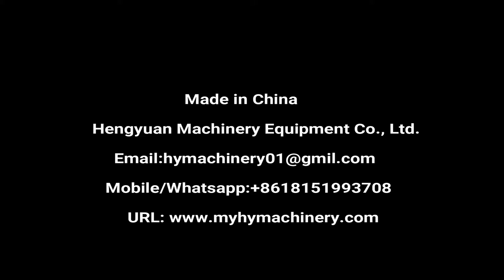Automatic Bottle Mouth Film Sealer, Gallons Drinking Water Drum Mouth Shrink Sleeve Labeling Machine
Automatic Drinking Water Drum Shrink Sleeve Label Applicator for Different Bottle Labeling Machine with Changing Mold.
自动热缩套标机 تقليص كم آلة وسم psühhiaater varrukas märgistamise masin психиатър ръкав етикетиране машина psychiatra rękaw oznakowanie maszyny psykolog ærme mærkning maskine shrink sleeve etikettiermaschine термоусадочных маркировки машины la machine à étiquettes thermorétractables psykiatri hiha merkinnät koneen 수축 튜브 표시 장치 De mouwen van etikettering. psychiatr rukáv označování stroj psihiatru mâneca etichetarea masina Psiquiatra manga rotulagem máquina シュリンクスリーブの表示機 psykolog ärm märkning maskin psihiater rokav označevanje stroj. เครื่องปิดฉลากหดแขน Máquina de etiquetado de manga termoencogible Το μανίκι σήμανση. pszichiáter ujját címkézőgépek strizzacervelli manica etichettatura machine Bộ máy co 收縮套貼標機

I. Heat Shrink Sleeve Labeling Machine
Technical description
Heat shrink sleeve label machine adopts PLC programmable controller, imported servo motor, servo driver, frequency converter; besides, it adopts the positioning module to ensure the casting label precise, rapid and stable. It not only has a highly precise position for casting label, but also can withstand the perfect shape of the bottle after shrinkage.
Heat shrink sleeve label machine applies to food & beverage industries as fruit juice, tea, drink, dairy products, pure water, condiments, beer, and sports drink, etc. Of all kinds of bottles; It suitable for various kinds of bottle types, for example a round bottle, square bottle, flat bottle, curved bottle and cup-shaped, etc. It not only has a highly precise position for casting label, but also can withstand the perfect shape of the bottle after shrinkage.

1. Voltage (v): AC 220V/110V 50/60Hz customized
2. Power of sleeve labeling machine (kW): 3KW
3. Production capacity (p/min): ≥100p/min ( label height ≤ 100mm). The higher label height, the lower production capacity.
4. Qualified rate of sleeve labeling:  ≥98%
5. Whole-line productive efficiency: ≥95% (calculated by 24 hours )
6. Bottle diameter (mm): 28mm ～125mm, the special diameter can be customized.
7. Bottle height (mm): 30 mm -280 mm，special height can be customized.
8. Applicable labels: PVC, PET, OPS
8. Label Length (mm): 30mm ～250mm
10. Label thickness (mm): 0.035mm ～0.13mm
11. Transparent space between labels: ≥5mm
12. The inner diameter of core label roll: ≥5’’（127mm）
13. The outer diameter of label roll: ≤500mm
14. Overall dimensions of the machine (L×W×H): 1550mm×1055mm×2000mm

II. Steam shrinkage furnace
Introduction
New-type steam shrinkage furnace, applicable to different and irregular round bottles, square bottles and flat bottles, etc. Easy to adjust and maintain.

Features
New-type steam shrinkage furnace, applicable to different and irregular round bottles, square bottles and flat bottles, etc. Easy to adjust and maintain. It has an even shrinking function. The distribution of low-pressure steam drums and spouting way of steam are uniform and designed with a seamless steel tube. The nozzle is divided into three adjustable segments, and the height, position and steam output of every segment can be adjusted respectively so as to gain the perfect shrinking effect. The whole machine is made of stainless steel with heat preservation, which not only saves energy but also complies with the international safety standard. The stainless steel defrosting tray collects condense water. The whole machine adopts the water-proof design with the convenience of operation and maintenance.
Special Manufacturing
Based on the original configuration, a double layer holding furnace is manufactured to take effect on energy saving and environmental protection.

Technical Parameters
1. Voltage (v): AC380V, 50/60HZ, 3 phases customized
2. Blower Power (kW): 0.75KW
3. Steam source pressure (kg/cm2): 1-8Kg/cm2
4. Steam consumption (kg/h): ‹25Kg/H
5. Overall dimensions of the machine (mm) (L×W×H): L2300mm×W500mm×H1300mm